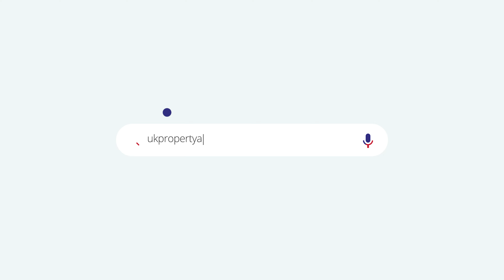Family Investment Company Incorporation: UK Property Accountants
From Estate Planning to Registration, specialists from UK Property Accountants are here to help you with Family Investment Company (FIC) Incorporation.

Location: Salisbury House, 29 Finsbury Circus, London, EC2M 7AQ